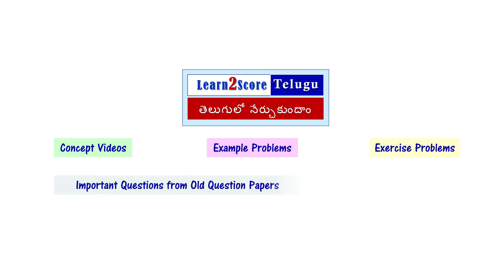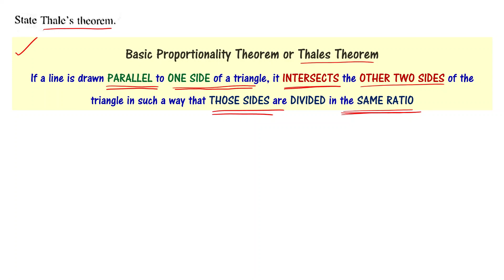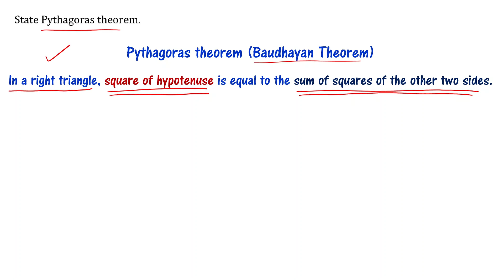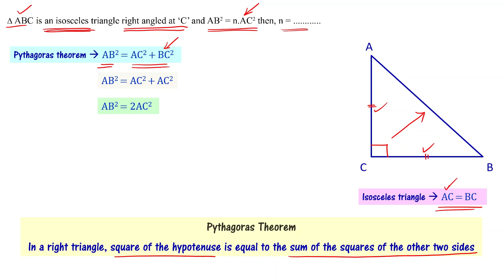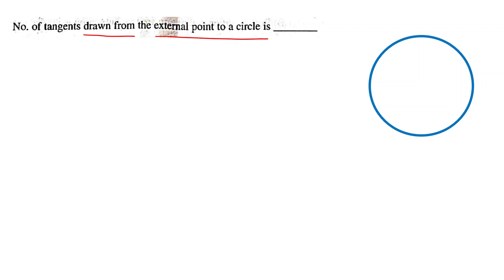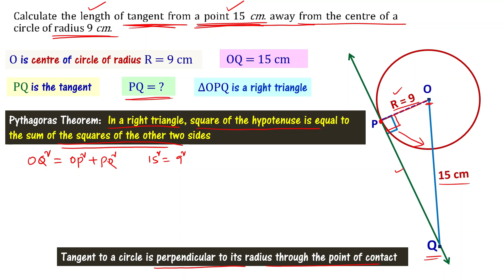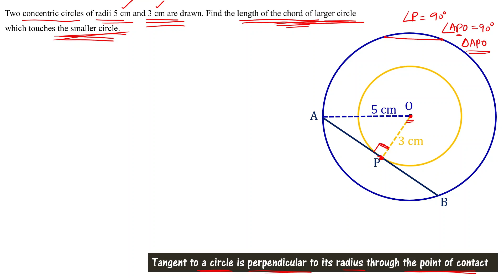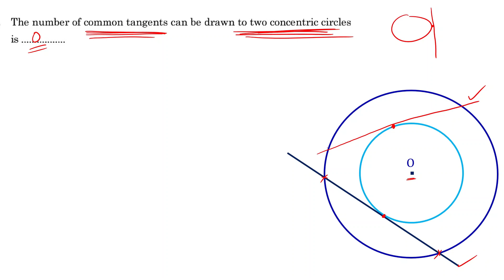Class 10 Maths Important 1 Mark & 2 Mark Questions 2023 Part 7 AP TS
10th class maths important 2 mark questions and 1 mark bit questions 2023.  AP 10th class pre-final 2023. TS 10th class prefinal 2023.10th Class maths important 1 mark questions. class 10 important 2 marks questions.  10th class maths important very short answer problems for public exam 2023. Class 10 maths chapter 8 similar triangles important 2 marks questions. Class 10 maths chapter 8 similar triangles important 1 mark bit paper questions and answers.
Class 10 maths chapter 9 tangents and secants to a circle important 2 marks questions. Class 10 maths chapter 9 tangents and secants to a circle important 1 mark bit paper questions and answers.

We explain how to solve important problems from telangana and andhra pradesh class 10 previous year question papers. TS SSC and AP SSC Maths short answer questions from old question papers are solved.